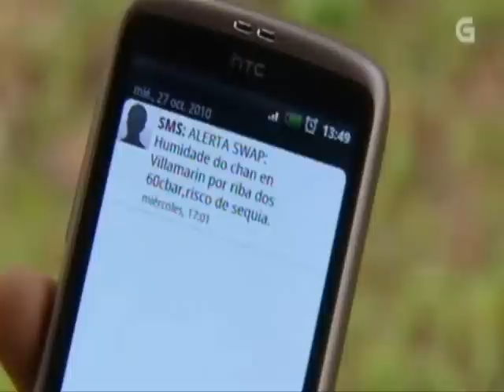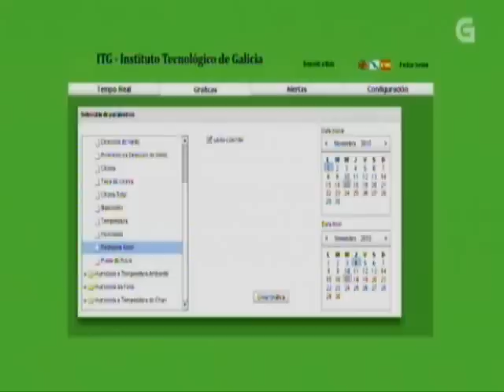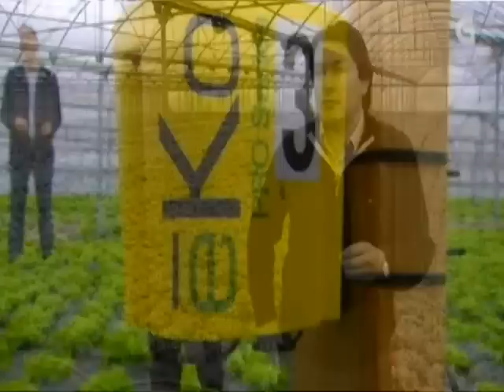Agricultura de Precisión con Redes Sensoriales Inalámbricas (Redes WSN - Proyecto SWAP)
Monitorización y control en tiempo real de viñedos e invernaderos con redes de sensores inalámbricos.

El proyecto SWAP "Sistema de Telemetría basado en redes WSN para Agricultura de Precisión en Galicia" nace de la necesidad del sector agrícola gallego por innovar en sus procesos productivos e incrementar las prácticas agrícolas basadas en la agricultura de precisión mediante la incorporación de una tecnología facilitadora: las redes de sensores inalámbricas.

Liderado por la Organización Profesional Agraria Xóvenes Agricultores-ASAJA GALICIA, el proyecto cuenta con dos socios tecnológicos especializados como el Instituto Tecnológico de Galicia (ITG) y la empresa Wireless Galicia S.L., siendo financiado por la Secretaría Xeral de Modernización e Innovación Tecnolóxica da Xunta de Galicia en su convocatoria ayudas "Empresa Dixital" de 2010.

El sistema SWAP hace posible que los datos de evolución de parámetros críticos de la explotación agraria (humedad, luz, radiación solar, temperatura del suelo, ambiental, contenido del agua del terreno) sean accesibles por el gestor del cultivo en todo momento y lugar mediante cualquier dispositivo con acceso a Internet (PDA, móvil, PC,...), pudiendo tomar decisiones en el momento preciso al tiempo que reduce los costes de explotación y mejora la eficiencia del cultivo. Y todo esto con un coste de implementación muy reducido en comparación con soluciones de cable tradicionais u otras tecnologías inalámbricas fíos como el GPRS.

La solución implantada en dos viñedos y un invernadero permite la obtención de parámetros ambientales, del suelo y de la planta para alcanzar los objetivos de:
- control y predicción de plagas
- reducción del uso de agroquímicos
- menor coste en aplicaciones de riego
- detección temprana de heladas
- caracterización del clima de una zona
- predicción de la cosecha en base al clima
- etc.